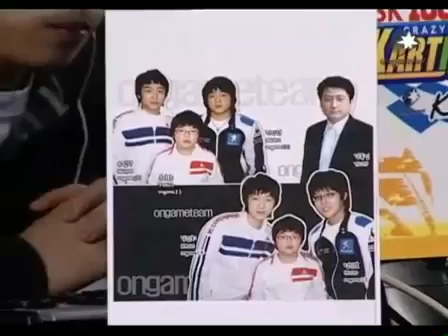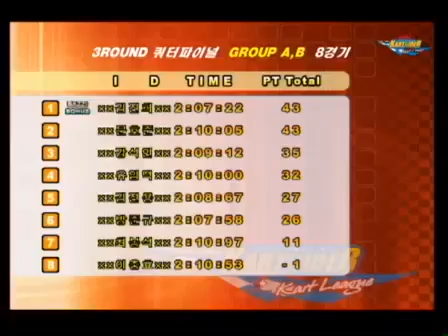[카트라이더] SK1682카트라이더리그 8주차 AB조 2부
[Kart Rider] SK1682 Kart Rider League : 8th Week AB Group #2